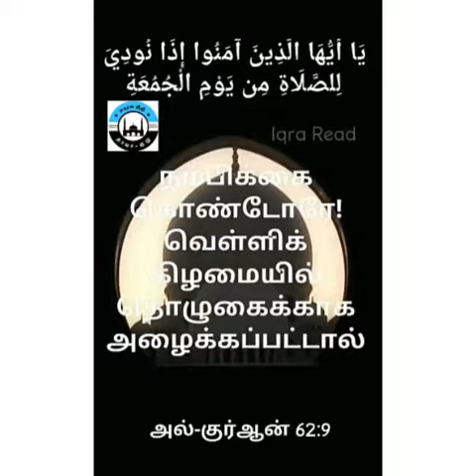ஜும்மாவிற்கு தாமதமாக செல்பவரா நாம்??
உங்கள் வரவேற்பு எங்களுக்கு மிகவும் மகிழ்ச்சி !!

அவசியம் நேரம் ஒதுக்கி இந்த உரையை கேளுங்கள் அல்லாஹ் உங்களுக்கு ரஹ்மத் செய்வானாக.

யாரோ ஒருவர் திருந்துவதற்கு நீங்கள் காரணமாக இருக்கலாம் எனவே மறக்காமல் அனைவருக்கும் அதிகமாக ஷேர் செய்யுங்கள்

சமூக நீதி நற்பணி மன்றம்
*தாவா பிரிவு*
அய்யம்பேட்டை - சக்கராப்பள்ளி

வாருங்கள் நன்மையை ஏவும்..!! தீமையை தடுப்போம்..!!